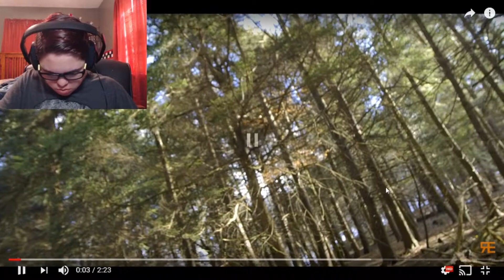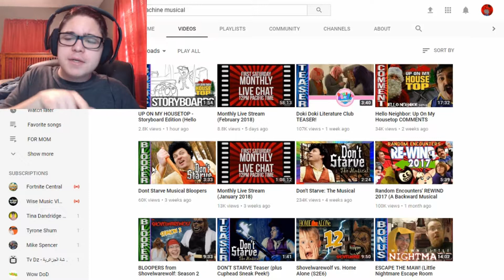Don't Starve The Musical REACTION!!! - RUN FROM THE ONE EYED MONSTER!!!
Hope you enjoyed the video!! ^w^